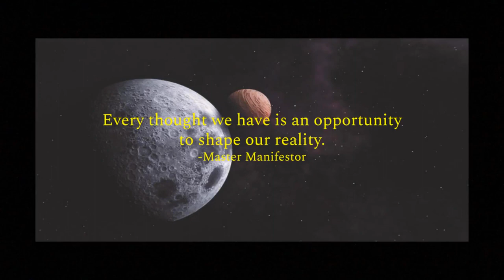Shift Realities Askfirmations Listen While Sleeping Master Manifestor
Shift Realities Askfirmations

Our aim is to help people around the world, allowing all to experience mystical oneness to live healthier and joyful life. Our videos is your unique intimate that will make you feel transcendental to leave pride, ego, stress, inner conflicts, binding you to live life with gratitude, trust and faith. Help yourself to reach state of happiness and serenity attracting positive energy for physical, mental, emotional and spiritual health.
Instead of worrying about what you cannot control, shift your energy to what you can create. Attitude is a choice. Happiness is a choice. Optimism is a choice. Kindness is a choice. Giving is a choice. Respect is a choice. Whatever choice you make makes you. Choose wisely. More smiling, less worrying. More compassion, less judgment. More blessed, less stressed. More love, less hate.